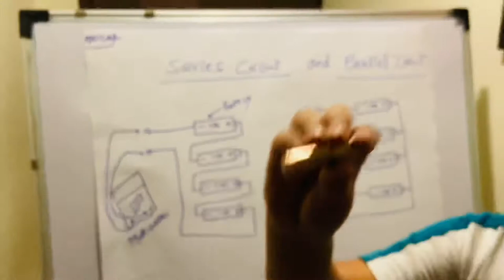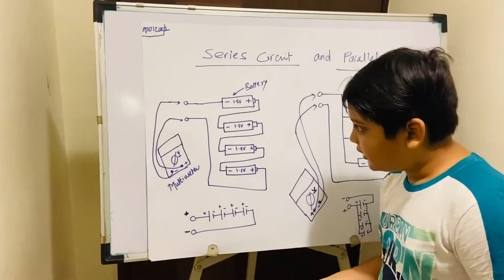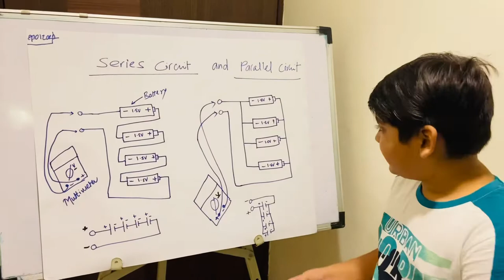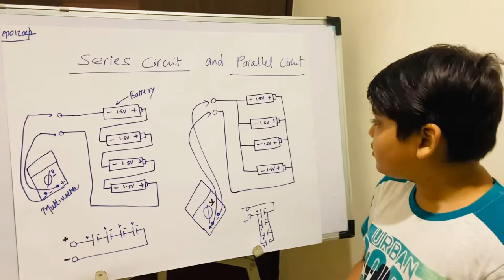Experiment Series & Parallel Circuits | Science Experiment | Learning | Physics Fundamental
Series & Parallel Circuits explained in simple batteries